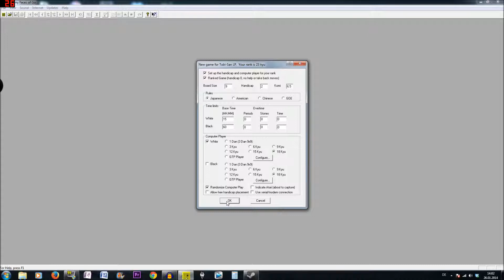Der Weg des Go #008 "Ein Souveräner Sieg"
Rang: 23.Kyu
Feld: 9x9
Gutes Spiel mit 2 Vorgabesteinen und 6,5 Komi für die KI